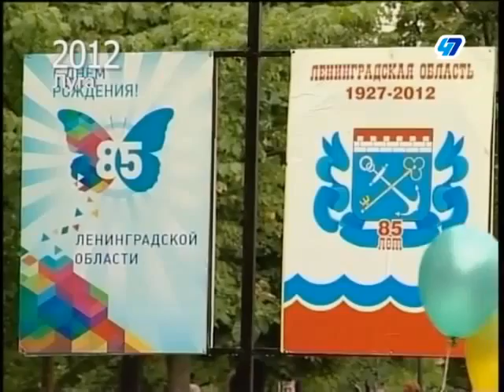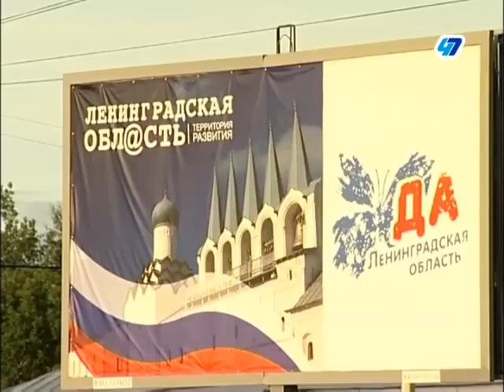Прямая трансляция празднования 88 летия Ленинградской области